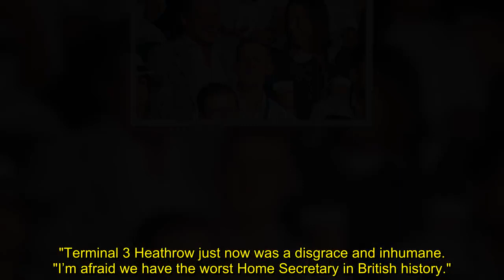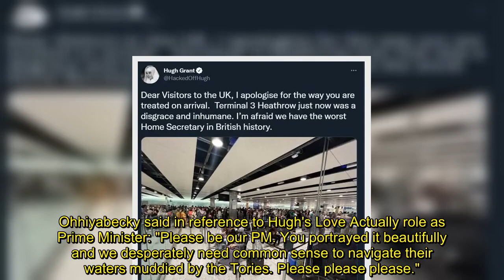Hugh Grant has airport meltdown as he brands Heathrow 'a disgrace and inhumane'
Hugh Grant, 61, has called Priti Patel "the worst Home Secretary in British history" after he posted about his recent experience at Heathrow. The actor took to social media to share a photo of the busy terminal alongside with a message to his followers about the "inhumane" experience.